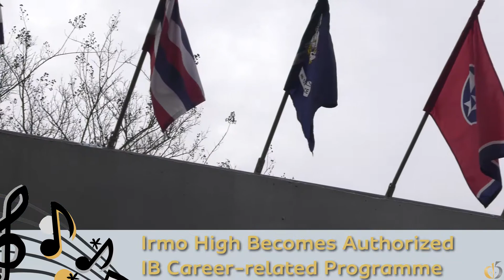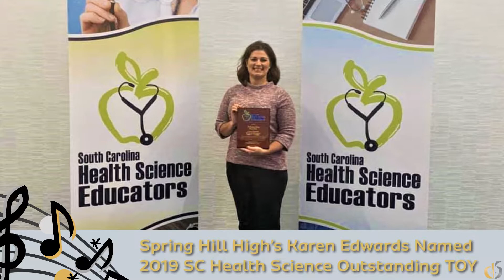2019 2020 Mid Year in Review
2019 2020 Mid Year in Review